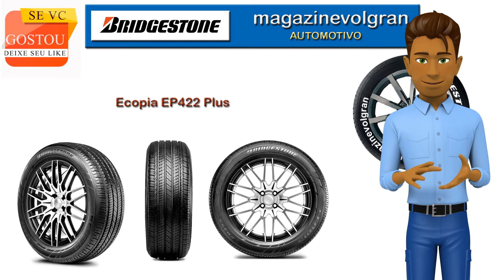Pneu BRIDGESTONE Ecopia EP422 Plus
👍 COMPRE NO MAGAZINEVOLGRAN EM 10 X SEM JUROS  PARCEIRO MAGALU

Ecopia EP422 Plus
PNEU 205/55R17 91H ECOPIA EP422 PLUS BRIDGESTONE O Bridgestone ECOPIA EP422 PLUS foi desenvolvido para oferecer uma excelente economia de combustível, durabilidade e proporcionar aos usuários de veículos de passeio uma condução segura e confortável. - Marca: Bridgestone - Modelo : Ecopia Ep422 Plus - País de Origem: Brasil - Aro : 17 - Capacidade : 615Kg // 210Km/h - Altura : 65,7Cm - Largura : 20,5Cm - Comprimento : 65,7Cm - Peso : 9Kg - Construção: Radial - Montagem: Tubeless ( TL - Uso Sem Camara ) Garantia de 5 anos contra defeitos de fabricação.